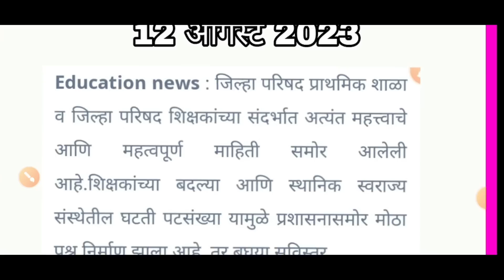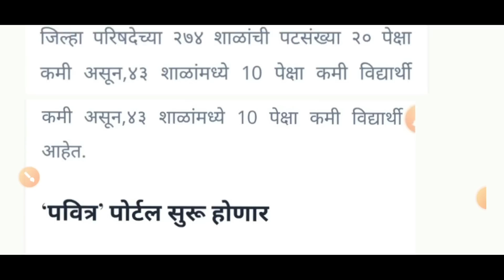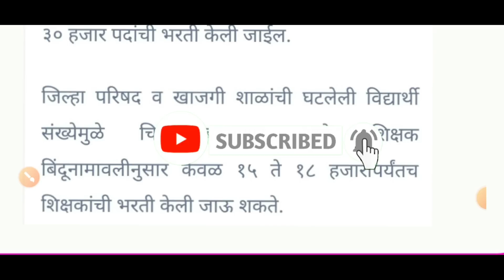राज्यातील महत्त्वपूर्ण अपडेट शाळांचे समायोजन, भरती बाबत, शिक्षक बदली बाबत पहा सविस्तर